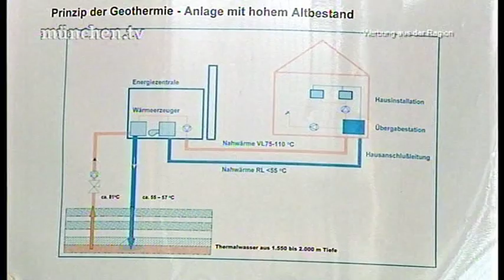Impressionen 2010 - Sendung v. münchen.tv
Filmaufnahmen „Impressionen aus Unterschleißheim“ Erstellung, Dreh: münchen.tv